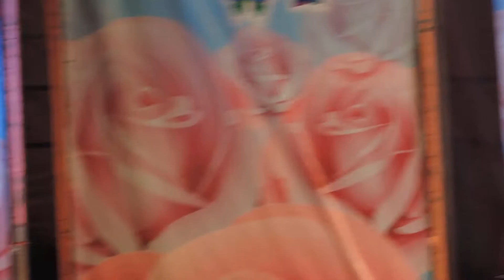ศรราม น้ำเพชร 30 - น้องเขาบอก 500 ไหงมันเป็นสีเขียวซะล่ะ (เต๋าไม่เคืองเนาะ)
วัดพระแก้ว จ.ชัยนาท (11 มีนาคม 2561) สุดแค้นแสนรัก